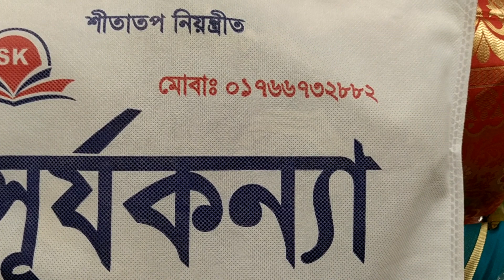পুজা অফার/অবাক করা দামে নেটের গরজিয়াছ শাড়ী /Puja special heavy work net saree.